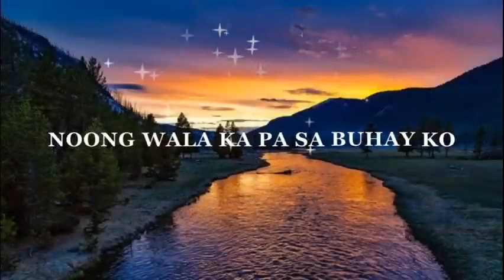December 4, 2023